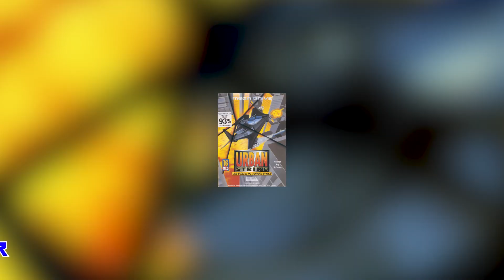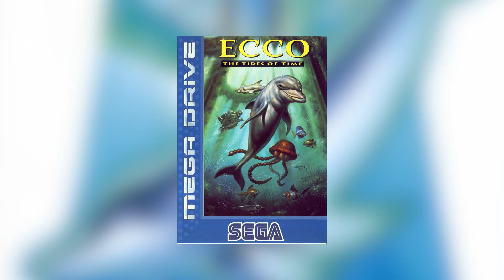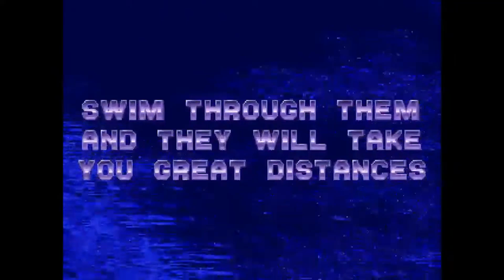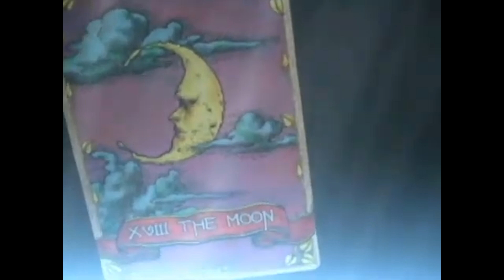August's Gaming Legacy: Decades of Game Releases Uncovered | Retro Round Up 2024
Ladles & Jelly Spoons lets dive into the past with our August Retro Round Up as we explore the impactful video games released in August over the last 30 years. 🎮🕰️ From the action-packed skies of 'Urban Strike' (1994) and the deep ocean adventures in 'Ecco: The Tides of Time,' to the revolutionary narratives of 'System Shock 2' (1999) and 'Legacy of Kain: Soul Reaver,' we cover a variety of iconic titles. Fast forward to 2004 with the tactical battles of 'Dynasty Warriors' on the PSP and the cyber adventures in 'Virtua Quest.' We also delve into the haunting corridors of 'P.T.' (Playable Teaser) from 2014 and the quirky streets of 'Akiba's Trip: Undead & Undressed.' This episode is a time capsule of gaming evolution, showcasing how genres and graphics have transformed. Join us as we revisit these classics and their lasting impact on gaming culture. Which of these games do you remember playing? Share your memories in the comments below! RetroGaming AugustRoundUp 🕹️

Links mentioned in this Weeks Video,

Credits,

Powerup! · Jeremy Blake Powerup!
Jimmy Fontanez - Dub Hub